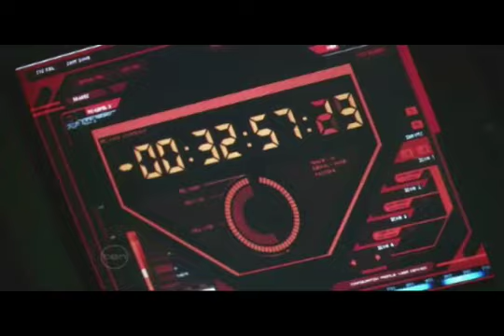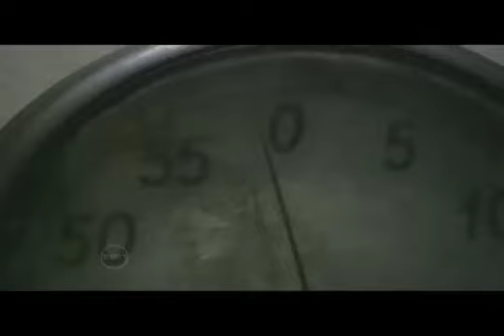Johnny Quest Theme Music on Battlestar Galactica Intro